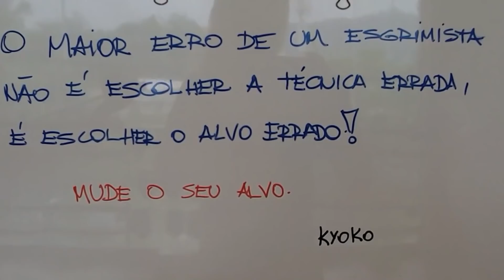VIRAMOS A KYOKO DE MIRACULOUS POR 1 DIA - PLANETA DAS GÊMEAS